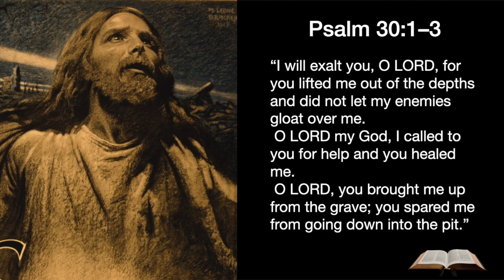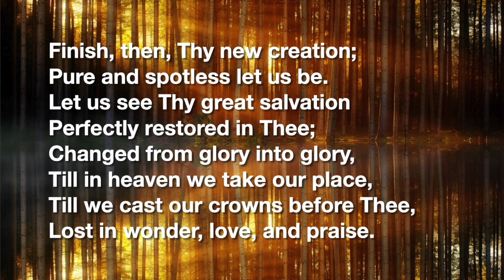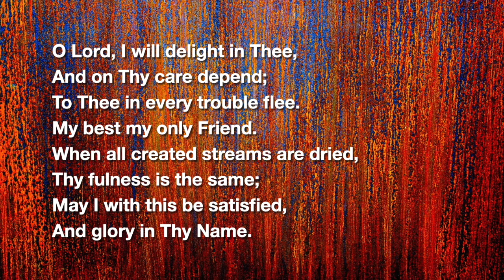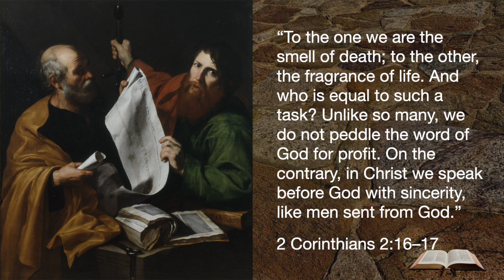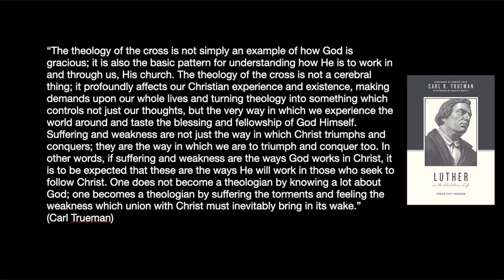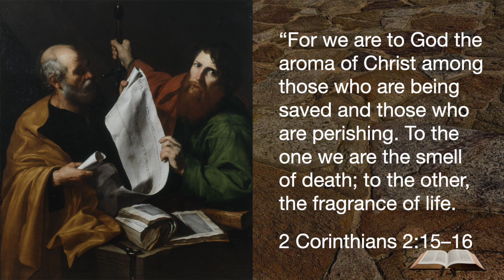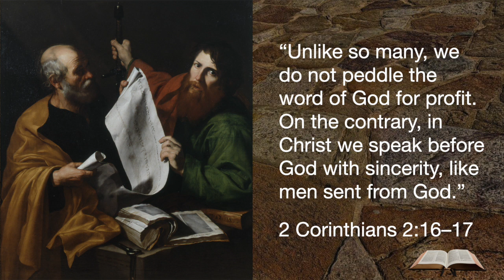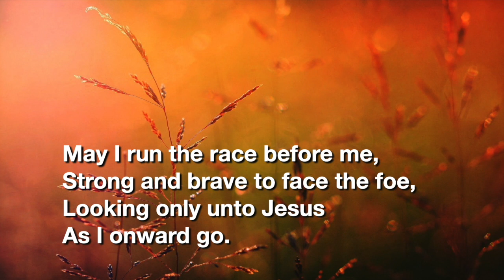How To Triumph in Christ Parkside Church Service 19 Apr 20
If you are following in Christ's triumphal parade, are you the victor or the conquered? How can living out of Christ's triumph be reconciled with lifting up your cross and following Christ? Find out in this week's service from Parkside Evangelical Church, Littlehampton, West Sussex, England.

"O Lord, I Delight In Thee" by Luke Morton used with permission.
If you liked Luke's song, please support him by buying his albums at Bandcamp
Luke is Worship Pastor at Trinity Church Seattle:

All images are either taken by Rory McClure or are sourced from upsplash.com, pixabay.com or commons.wikimedia.org and are used according to their respective licences.